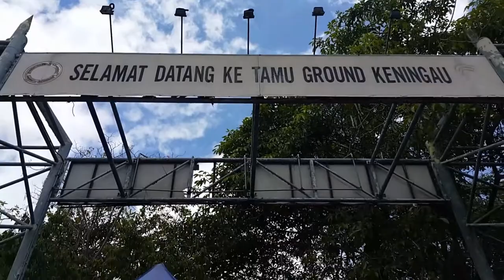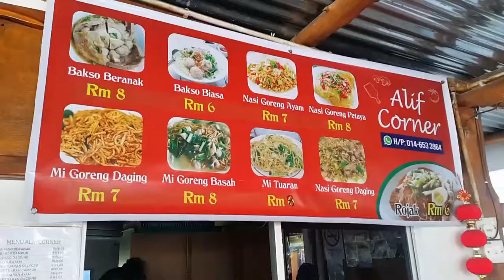TRAVEL VLOG SABAH - DAY 2 | KENINGAU